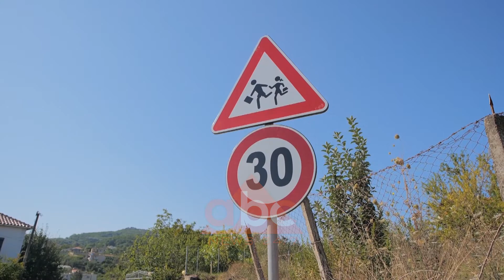Lagja e re ne Ndroq, bashkia e Tiranes perfundon punimet| ABC News Albania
Fshatrat përreth Tiranës do të marrin vëmendjen e Erion Veliajt këtë mandat te dyte në krye të bashkisë.

“Nuk mund të kemi një Tiranë e cila ecën me 2 shpejtësi: me të pestin te Sheshi  “Skënderbej” dhe rri në vend kur vjen puna te Ndroqi, te Vaqarri, te Shën Gjergji, apo në Petrelë".

Kryetari i bashkisë ishte në Ndroq ku inspektoi punimet e kryera për rehabilitimin e disa prej rrugëve të zonës.

 “Rruga është mundësi, është ekonomi, rruga është dije. Fëmijët që vijnë te kjo shkollë, nuk ka nevojë të kalojnë përroin sepse rruga e vjetër ishte një përrua i tërë. Tani që kemi rrugën, marrin vlerë këto shtëpi, vajtja në shkollë nuk është një betejë spartane, por është një shëtitje në trotuar, me ndriçim dhe me ambient të sigurt”.

Në këto ditë gushti kryebashkiaku tha se  vëmendja e bashkisë do të jetë tek shkollat, kopshtet, çerdhet dhe infrastruktura e tyre ndihmëse, që shtatori t’i gjejë gati për të mikpritur fëmijët./ABC News Albania 24/7